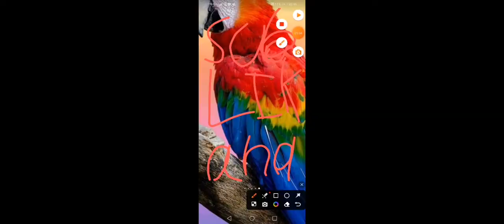How to get slaps fast (EPIK)